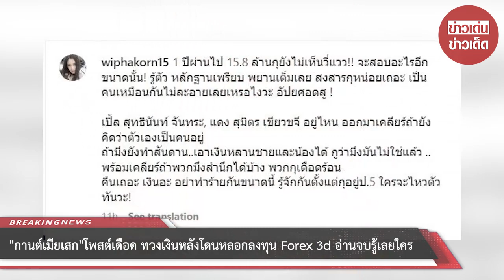“กานต์เมียเสก” โพสต์เดือด ทวงเงินหลังโดนหลอกลงทุน Forex 3d อ่านจบรู้เลยใคร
กานต์ วิภากร สุขพิมาย ภรรยา เสก โลโซ ได้ออกมาโพสต์ข้อความที่ตนตกเป็นเหยื่อ ถูกคนใกล้ชิดหลอกให้ร่วมลงทุนแชร์ลูกโซ Forex 3D ระบุว่า

1 ปีผ่านไป 15.8 ล้านกุยังไม่เห็นวี่แวว!! จะสอบอะไรอีกขนาดนั้น! รู้ตัว หลักฐานเพรียบ พยานเต็มเลย สงสารกุหน่อยเถอะ เป็นคนเหมือนกันไม่ละอายเลยเหรอไงวะ อัปยศอดสู !

เปิ้ล สุทธินันท์ จันทระ, แดง สุมิตร เขียวขจี อยู่ไหน ออกมาเคลียร์ถ้ายังคิดว่าตัวเองเป็นคนอยู่
ถ้ามึงยังทำสันดาน..เอาเงินหลานชายและน้องได้ กูว่ามึงมันไม่ใช่แล้ว ..
พร้อมเคลียร์ถ้าพวกมึงสำนึกได้บ้าง พวกกุเดือดร้อน
คืนเถอะ เงินอะ อย่าทำร้ายกันขนาดนี้ รู้จักกันตั้งแต่กุอยู่ป.5 ใครจะไหวตัวทันวะ!

00:00 - Intro
00:10 - News
01:00 - Minute